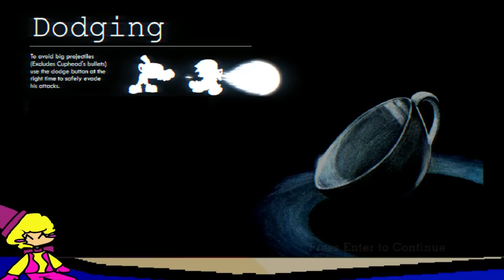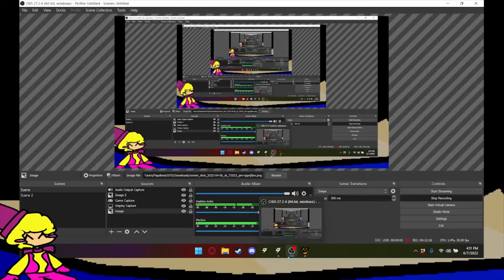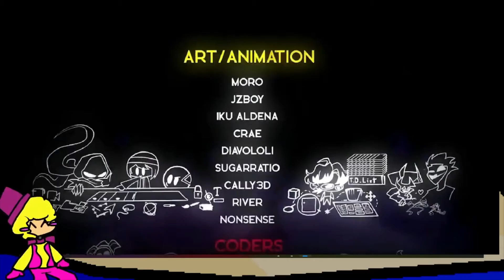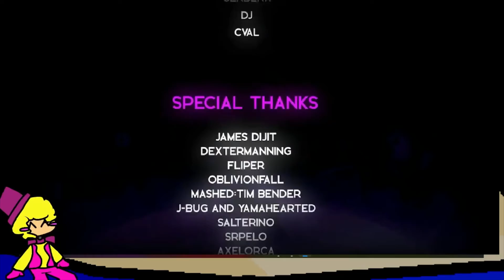Indie CrossPart 1